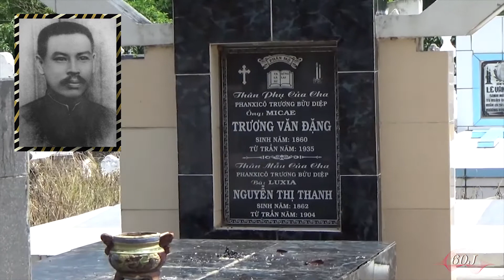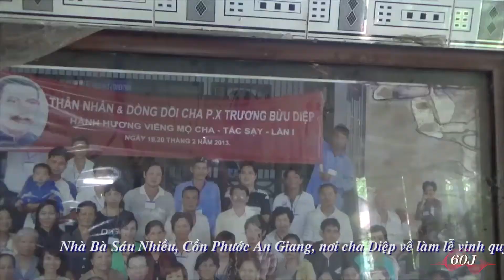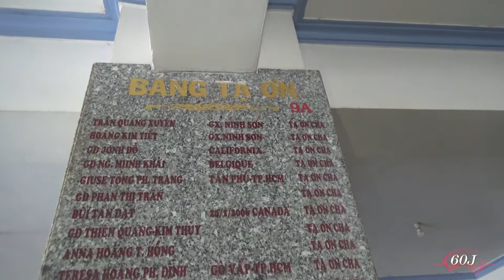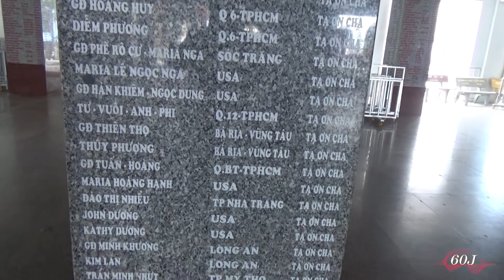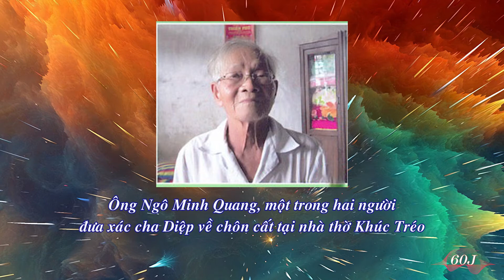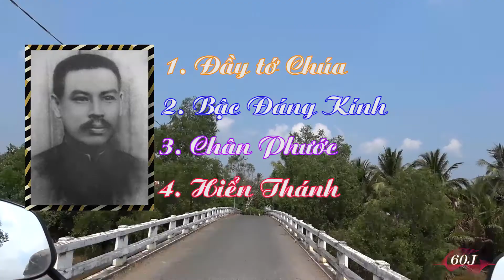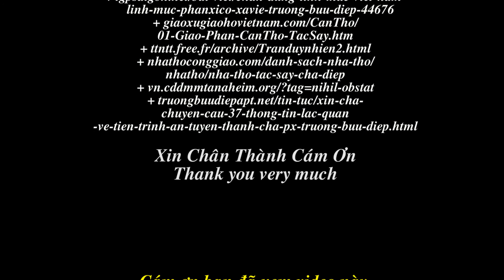TIỂU SỬ CHA PHANXICO XAVIE TRƯƠNG BỬU DIỆP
Thông tin về tiểu sử cha Phaxico Xavie Trương Bửu Diệp rất nhiều trên mạng. Chúng tôi biết rằng nhiều người có lòng mến mộ cha, chắc cũng có đôi lần đọc những bài viết hoặc xem video nói về cuộc đời của ngài. Hôm nay chúng tôi có một video nói về cuộc đời cha Phanxico và những mẫu chuyện kể về ngài. Chúng tôi sưu tầm từ nhiều nguồn khác nhau. Vẫn biết rằng thông tin của chúng tôi có thể là dư thừa, nhưng vì lòng yêu mến cha, chúng tôi vẫn cứ làm. Mong rằng cũng góp một chút đỉnh gì đó để quảng bá sự linh thiêng của ngài đến bá tánh. Mong lắm thay.